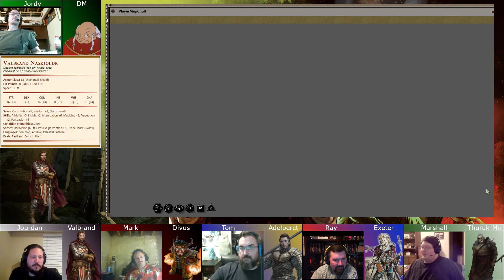AK D&D Session 05